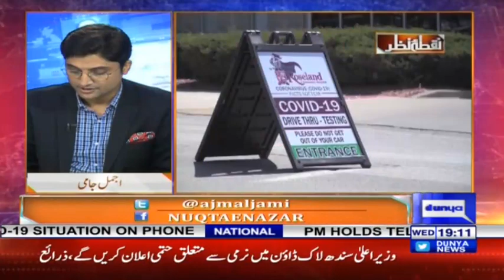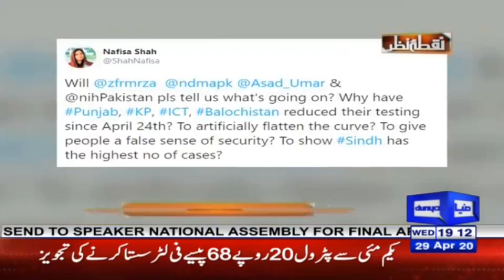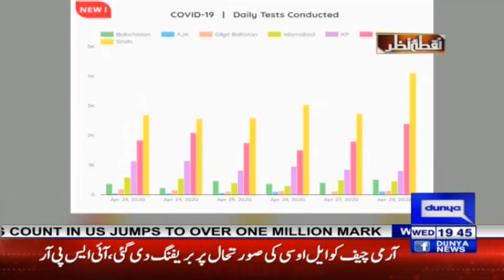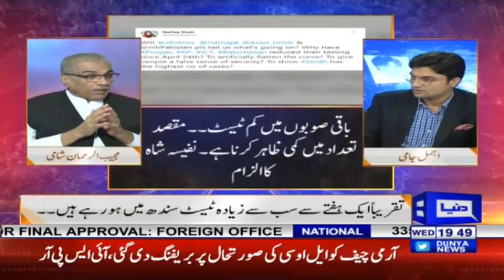Nuqta e Nazar with Mujeeb Ur Rehman Shami & Ajmal Jami | 29 April 2020 | Dunya News | DN1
Nuqt e Nazar is a current affairs program that highlights the daily issues of the country as the host and analyst moves along the discussion on current affairs with incisive analysis and inside information. Ajmal Jami anchors the show along with the analyst, Mujeeb-ur-Rehman Shami. Nuqt e Nazar airs every Monday to Thursday at 7PM on Dunya TV.